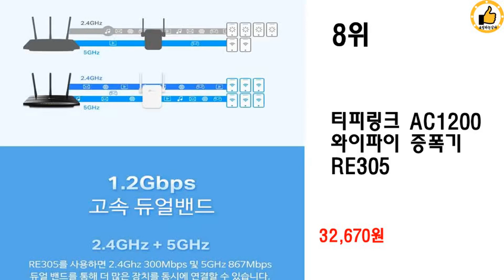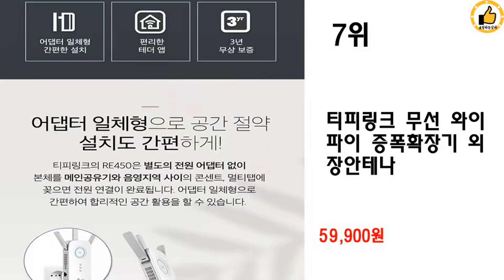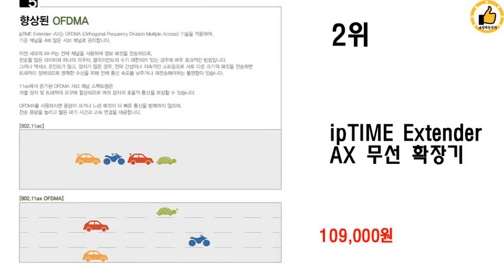2023년 상반기 와이파이 증폭기 추천 TOP 10 (쿠팡 가격 평점 후기 비교)️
❤️❤️❤️오늘의 특가! 와이파이 증폭기 추천해드려요❤️❤️❤️

9위 : 티피링크 무선 와이파이 증폭확장기

8위 : 티피링크 AC1200 와이파이 증폭기 RE305

7위 : 티피링크 무선 와이파이 증폭확장기 외장안테나

5위 : 티피링크 AX3000 Mesh  Wi-Fi 6 범위 확장 증폭 외장안테나

1위 : 머큐시스 AC1900 무선 듀얼 밴드 기가비트 공유기

 감사합니다